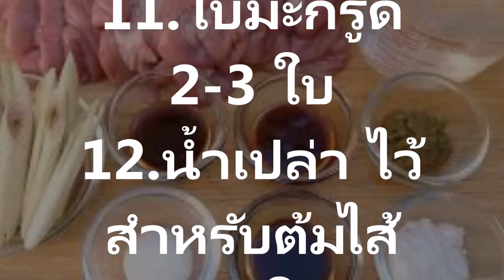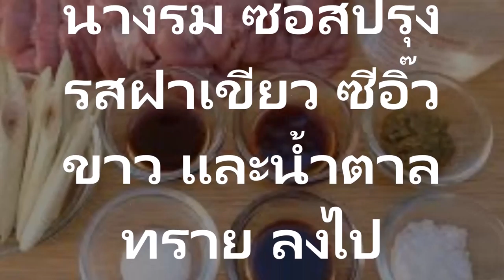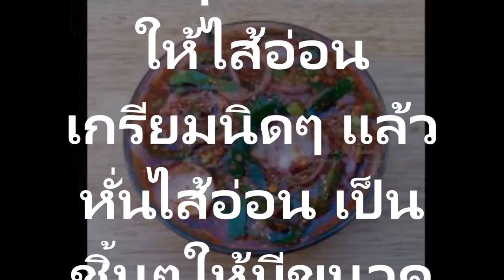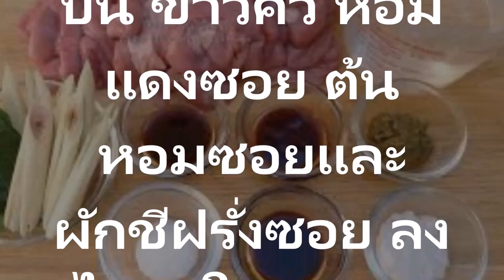วิธีทำ ไส้อ่อนย่างพร้อมน้ำจิ้มแจ่ว ทานแล้วไม่เหนียว เคี้ยวง่ายสุดๆ อร่อยมากค่ะ